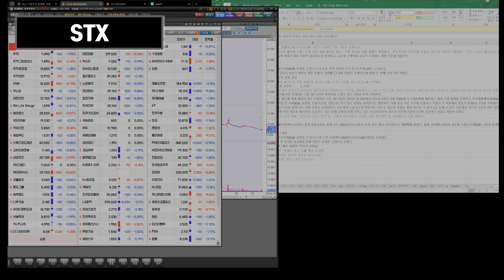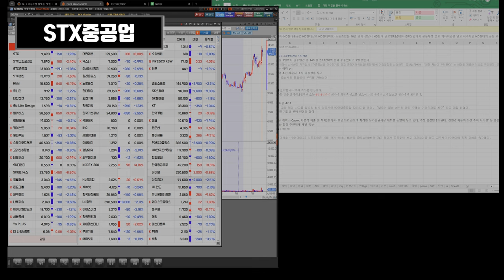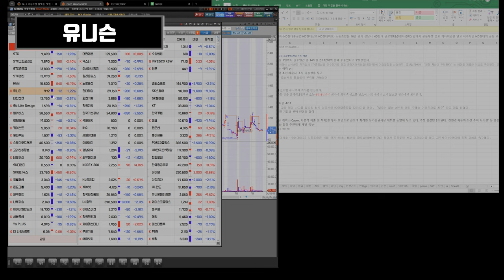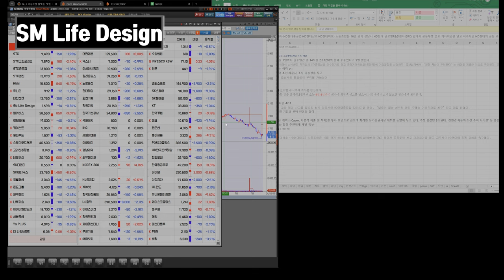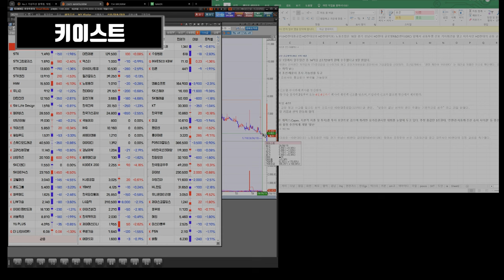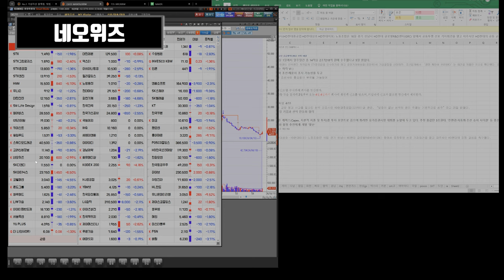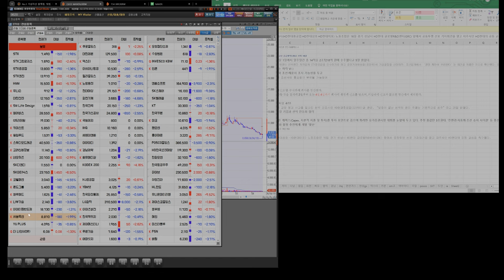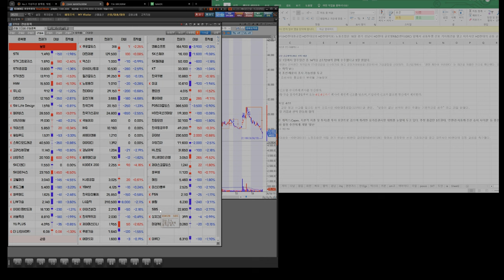240422 STX STX중공업 HMM 유니슨 대한전선 GS리테일 SM Life Design 펄어비스 gs리테일 키이스트 윙입푸드 고려신용정보 SK디앤디 코웰패션